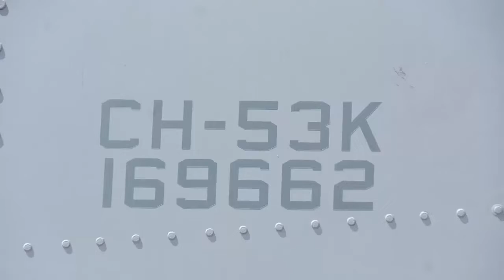Sikorsky delivers seventh CH-53K helicopter to USMC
Sikorsky, a Lockheed Martin Company, delivered the third Low-Rate Initial Production (LRIP) CH-53K helicopter ahead of contract schedule to the U.S. Marine Corps.

This aircraft, built in Sikorsky’s digital factory, is the first CH-53K from the Lot 2 LRIP contract awarded by the U.S. Navy in 2019, and the seventh overall delivered to the fleet.  The CH‑53K’s heavy-lift capabilities exceed all other U.S. Department of Defense rotary wing platforms and are the only heavy-lift helicopter that will remain in production through 2032 and beyond.

This CH-53K heavy lift helicopter joins the six in operation at Marine Corps Air Station New River in Jacksonville, North Carolina. The CH-53K is the only sea-based, long range, heavy lift helicopter in production and will immediately provide three times the lift capability of its predecessor.

“This Connecticut-built CH-53K aircraft is a credit to our employees and their skills embracing digital tools and other advanced technologies to continue the Sikorsky legacy of building modern, safe, reliable rotorcraft. Our nationwide supply chain supports the active production line as we prepare to deliver two more CH-53K helicopters later this year. We look forward to continuing our progress toward next year’s full rate production decision.”

The CH-53K helicopter was born in a digital environment, and now its digital thread connects design, manufacturing, training, and sustainment teams. This network, which includes everything from work instructions to maintenance manuals, is based on the helicopter’s single, continuous data thread that stays consistent from initial design all the way through sustainment. Today, all of Sikorsky’s aircraft programs are born in a digital environment. The power of this digital thread drives affordability, producibility and reliability across the aircraft lifecycle.

The CH-53K is Sikorsky’s pioneer digital technology program with advancing installation of wheels, electrical units, hydraulics and more.

The high-tech production line in Connecticut is active with seven aircraft in build on final assembly.

Earlier this year Sikorsky secured a contract to build 12 CH-53K heavy lift helicopters for Israel under a U.S. Navy Foreign Military Sales (FMS) agreement.

The signed letter of offer and acceptance (LOA) between the U.S. Government and Israel states first deliveries of the baseline aircraft are planned for 2025.

The CH-53K helicopters will replace the Israeli Air Force (IAF) fleet of modified CH-53D Yasur helicopters, which have been in Israel’s inventory for over 50 years. The all-new CH-53K delivers modern state-of-the-art capabilities that result in improved survivability, safety, and reduced aircrew workload over its predecessor, making it the perfect fit for the demanding IAF mission.

The Marines recently declared Initial Operational Capability (IOC) and have been flying and supporting the CH-53K in the fleet environment demonstrating the aircraft is on track to deploy on schedule in 2024. The aircraft have flown more than 3,000 flight hours showcasing the CH‑53K performance in a range of mission scenarios and challenging environments.

The CH-53K will further support the U.S. Marine Corps in its mission to conduct expeditionary heavy lift assault transport of armored vehicles, equipment, and personnel to support distributed operations deep inland from a sea-based center of operations, critical in the Indo-Pacific region.